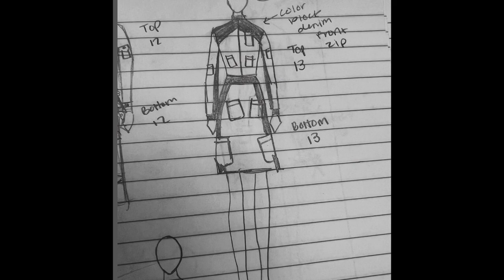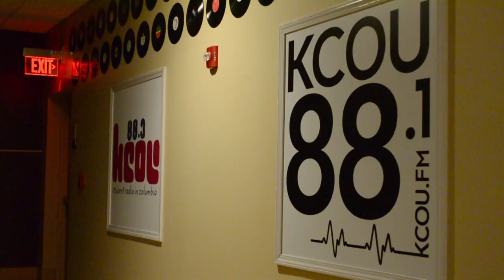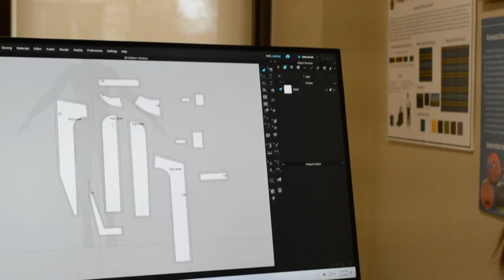Chancellor's Arts Showcase: highlighting A&S student artistic achievement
The Chancellor's Arts Showcase is the biggest night of the year highlighting student artistic achievements in the College of Arts & Science. Meet five A&S students who are excelling in each of the five A&S departments and programs: Architectural Studies, School of Music, School of Visual Studies, Textile and Apparel Management, and Theatre.